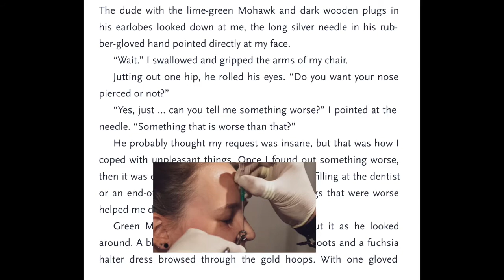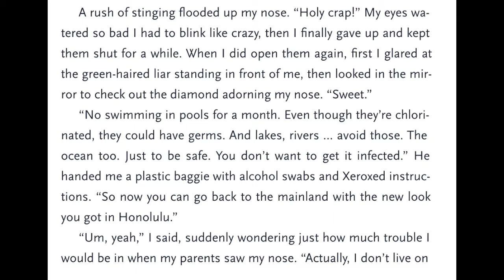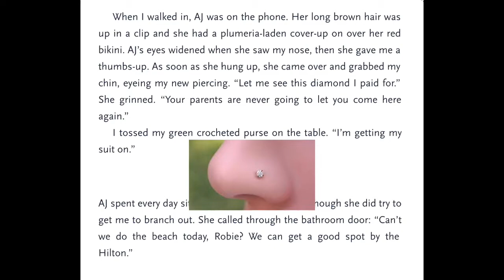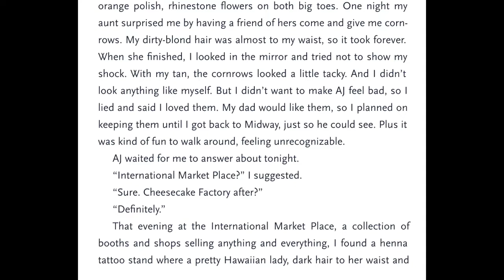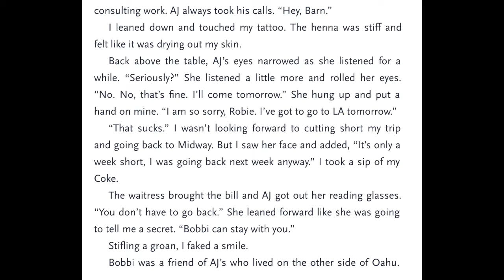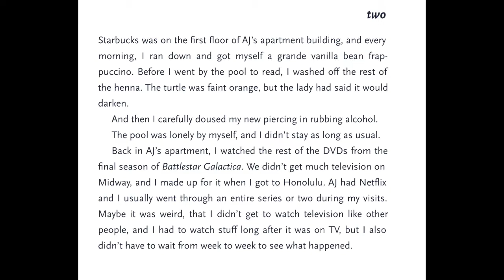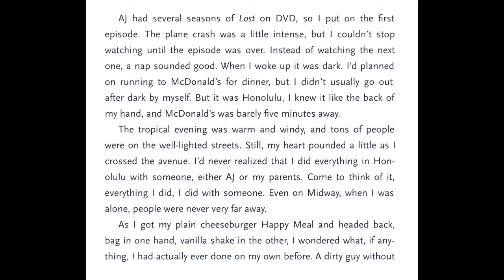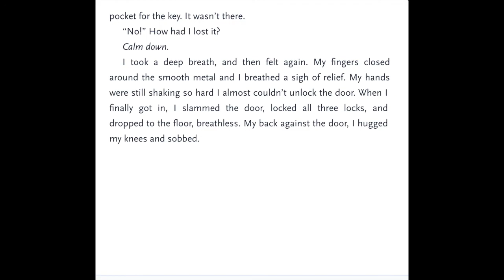THE RAFT | Ch 1 & 2 | Audiobook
This is me reading "The Raft" by S.A.Bodeen. This video was created for classroom use above 7th grade or for ages 13 and up.